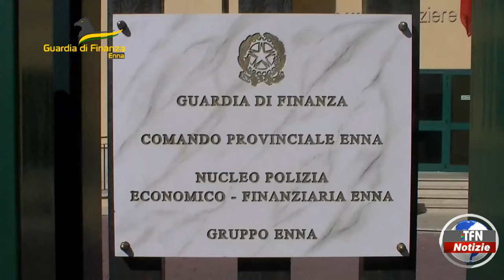Operazione "Oltreoceano", confiscati beni per 500 mila euro